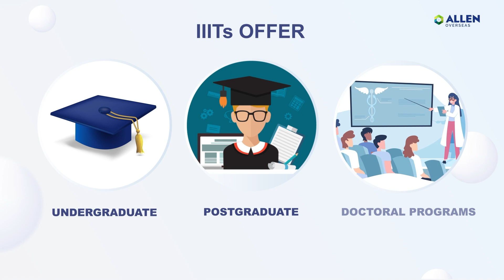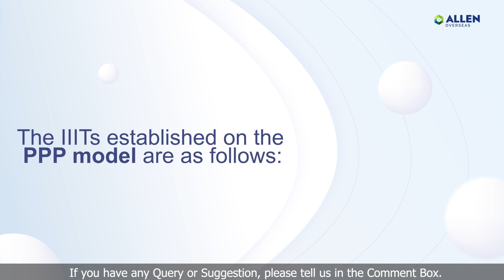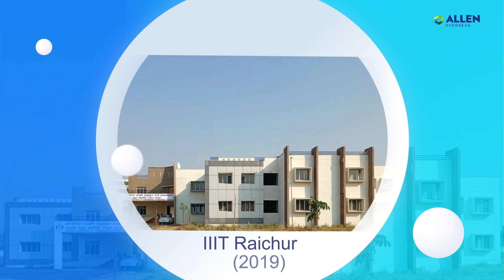Total IIIT Colleges of India: Get a Complete List Inside! ✅| Engineering Colleges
Are you curious to know, how many iiit colleges in india in 2023 and the total no of iiits in India? So Discover the Total Number of IIITs in India, including their dates of establishment, which range from 1997 to 2019. This video is a complete overview of IIITs in India, and it is perfect for anyone who is interested in learning more about these prestigious institutions.

In this video, we have covered all the IITs which are mentioned below,
1. IIIT Gwalior
2. IIIT Allahabad
3. IIIT DM Jabalpur
4.  IIIT DM Kancheepuram
5.  IIIT DM Andhra Pradesh
6. IIIT Kota
7. IIIT Guwahati
8. IIIT Sri City
9. IIIT Tiruchirappalli
10. IIIT Vadodara, & IIIT Vadodara International Campus Diu
11. IIIT Kalyani
12. IIIT Kilohrad, Sonepat
13. IIIT Una
14. IIIT Manipur
15. IIIT Lucknow
16. IIIT Dharwad
17. IIIT Kottayam
18. IIIT Ranchi
19. IIIT Nagpur
20. IIIT Pune
21. IIIT Bhagalpur
22. IIIT Bhopal
23. IIIT Surat
24. IIIT, Agartala
25. IIIT Raichur